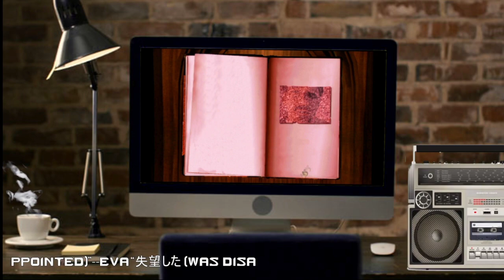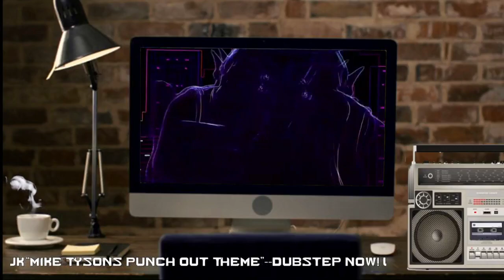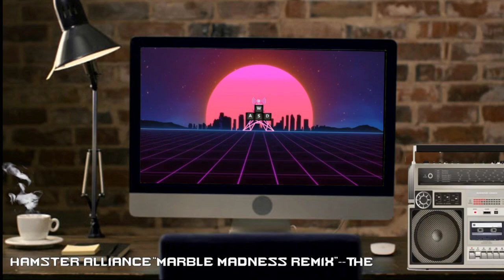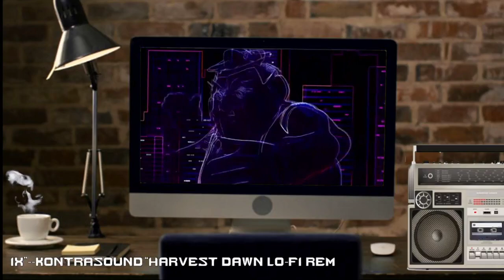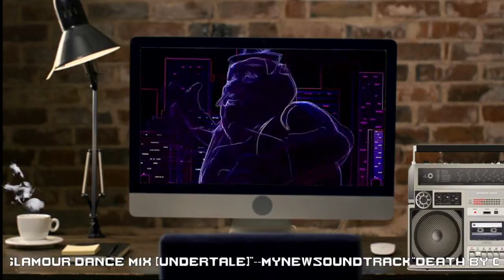Synthwave Schipperke's Dog Gone Super Sunday! (WASD FM Music Show)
Synthwave Schipperke returns to jam out to some amazing melodies with us! Mostly synthwave, but a lot of strong energy. He even introduces you to a band that everyone ought to get to know by the name, nightly, with their newest release, hate my favorite band.
Enjoy the rest of the great music including but not limited to remixes of Tekken 7, Star Fox, Marble Madness and a traditional Japanese remix of Asgore's theme. You also get a brand new Music Note Minute from Luke The Kook!